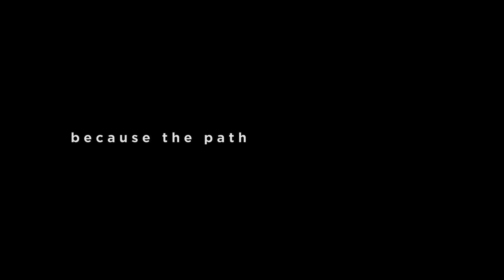Free Fall - trailer